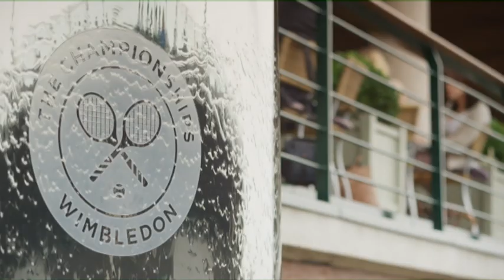Wimbledon 2014 - Sue Barker and Hacker the dog - CBBC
Hacker the dog meets up with his favourite Women's Tennis star Sue Barker at Wimbledon 2014.

70% of 7-12 year olds now go online most days in the week too. Unique browsers to the CBBC website currently stand at over 915,000 per week.